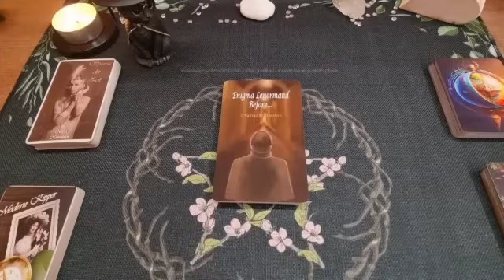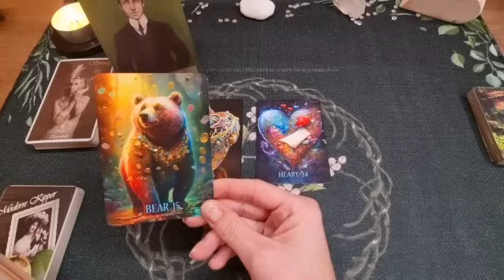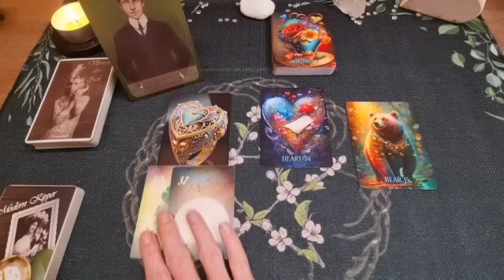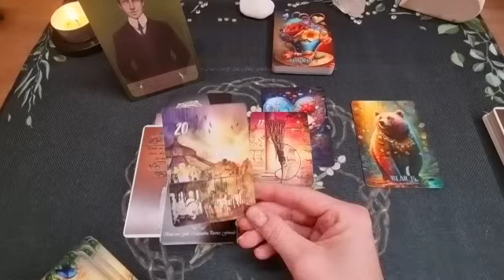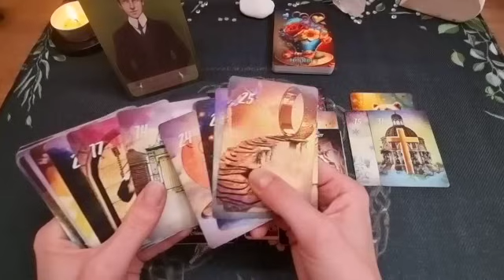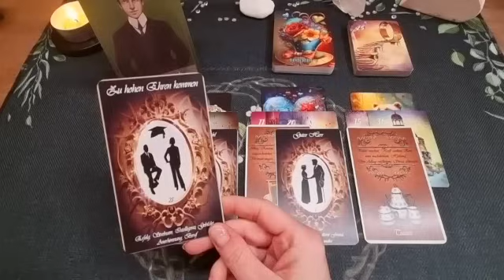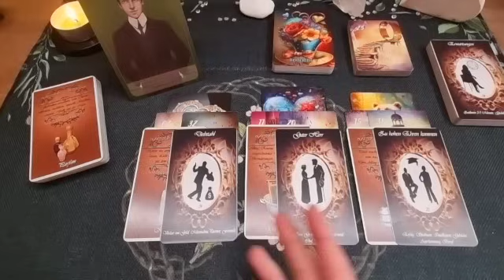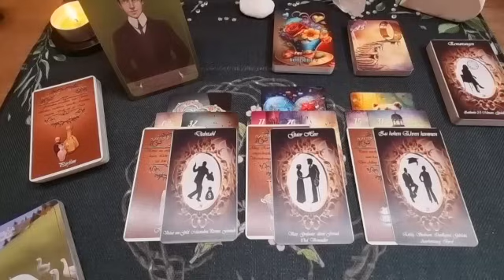📩 Short 📩 Naivität ⛔️ Du weist jemanden ordentlich in die Schranken🚷 Grenze erreicht‼️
The Powerful Lenormand - LenormandParadis

Alle Karten findet ihr bei bei Nadine Breitenstein, Licht und Liebe Design, Nicki´s Kartenblick, LenormandParadis oder unter dem jeweiligen Verlag.

Titel: Wager with Angels

Künstler: Nathan Moore